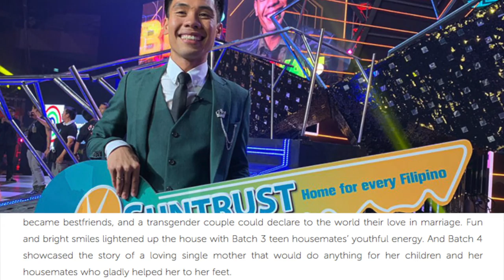PBB Otso, a home for every dreamer now closes another chapter!